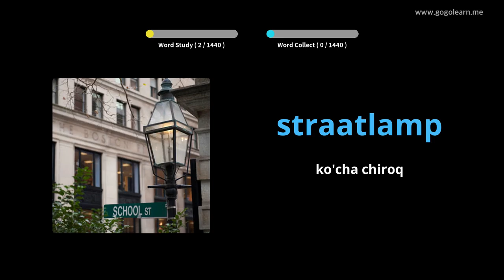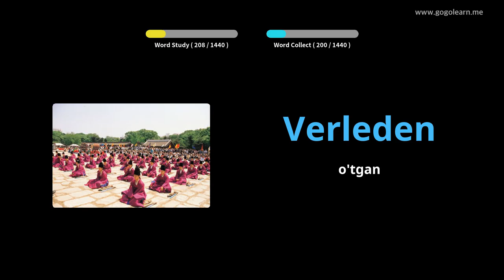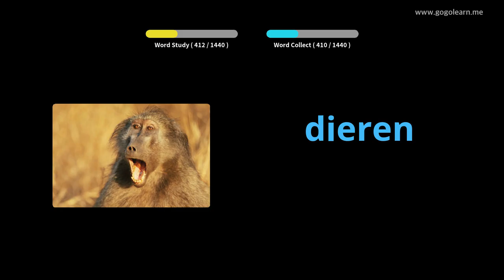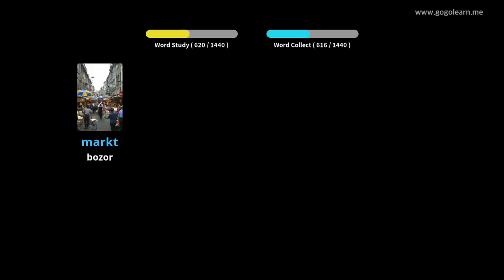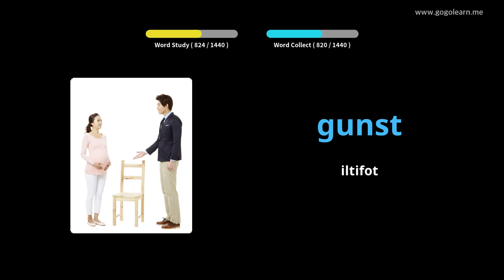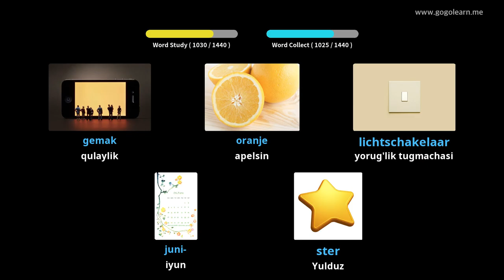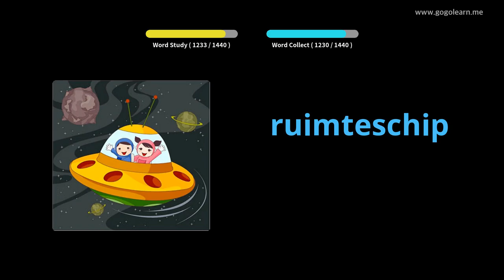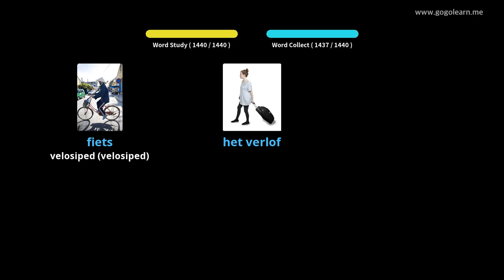Gollandcha lug'at asoslari | Golearn